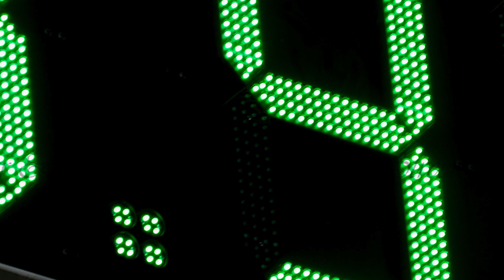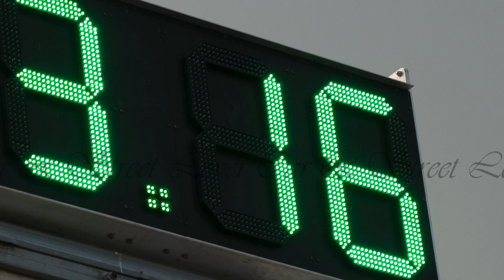Suzuki Samurái 4x4 1.3 Twincan Turbo el Pilotito Loco|Sand Drag.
Este carro de carreras de arena o Sand Drags se coronó en la pista de arena de la hacienda royfa como el más rápido de la Turbo Calle.

Este Suzuki Samurai o Jimny en algunos lugares cuenta con su pequeño motor 1.3 twincan Turbo. Su chofer Jonn o apodado el pilotito loco. Es un corredor que, aunque es tímido, tiene tremendas agallas.

Lo apodan El Pilotito Loco por su forma alegre y jocosa de conducir. Pero eso no es todo tambien no le teme al volante. Llegando a correr casi la pista(3.30 pies)por completa en dos gomas o Wheelie!!
Además, como si fuera un vaquero, saca las manos por el lado para saludar a su público. En realidad todo un showman. Bueno, el apodo lo dice.

Y si el del traje verde es su Hermano Edwin, también Pilotito Loco. Propietario del el Zargaso killer 20b rotary
Estas carreras en otros lugares son Dirt Drags, Hill drags o arrancones
o Sand Drags Race...